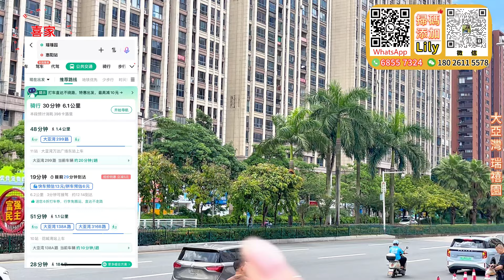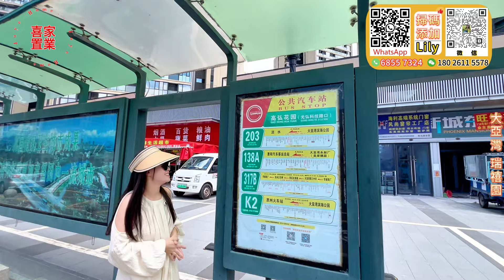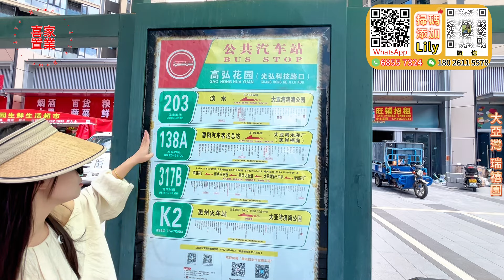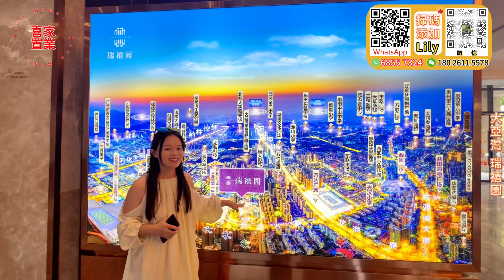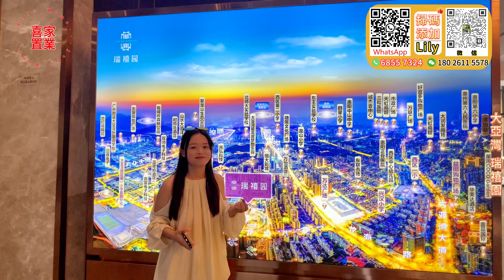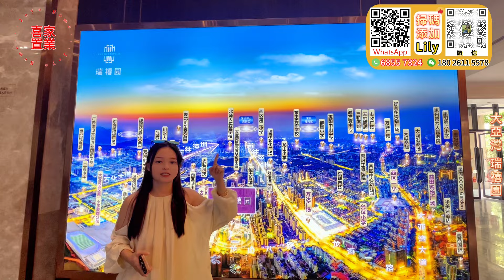發展商私藏現房 超抵筍盤限量發售僅有10套【大亞灣萬達廣場對面-瑞禧園】高質素大園林 超高使用率!首期7萬 月供約1697蚊 仲送車位！大亞灣最繁華地段 12分鐘惠陽站 5大商圈環繞#大亞灣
00:00 本集預告
01:07 周邊及交通介紹
05:43 公交站點
06:42 售樓處沙盤及區位圖介紹
10:23 航拍
11:21 單位介紹

大亞灣office：大亞灣大道上楊107號2-5層辦公室
大亞灣二分店：國韻華府3棟104號
霞湧office：泡泡海5棟107號鋪
深圳office：布吉萬科紅生活廣場一樓A3-A6號鋪「布吉地鐵口700米」

1.全港人團隊（更了解港人需要）
2.免費接送包餐及酒店！（支持大灣區各大口岸、機場、高鐵站、汽車站接送）
3.專業意見、獨家中肯分析（樓盤缺點、區域優勢，投資概念）
4.24小時在綫專業客服，解決您的售後問題
5.免費代收樓、驗樓、售後裝修、傢私定制、代收郵件服務
6.房屋託管、酒店包租、維護服務
7.專業匯款服務（包括海外）